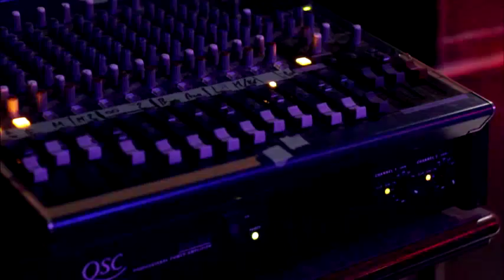Suzanna Choffel au Lapin Blanc